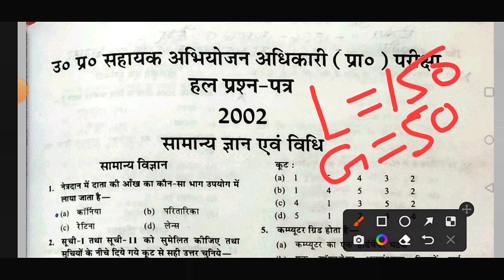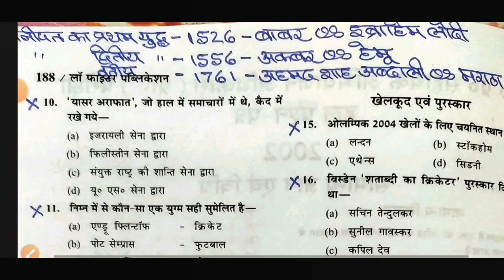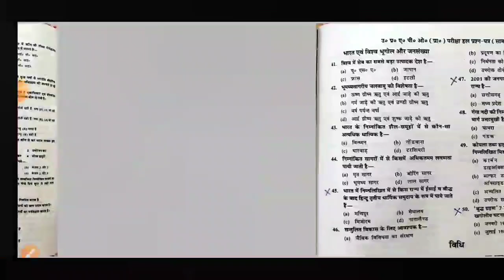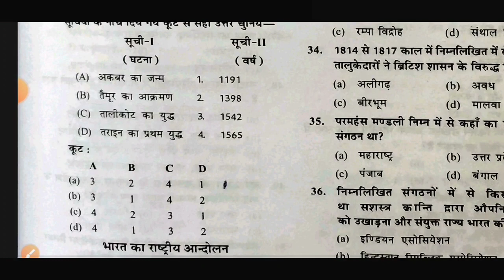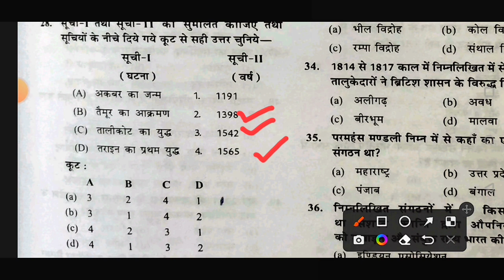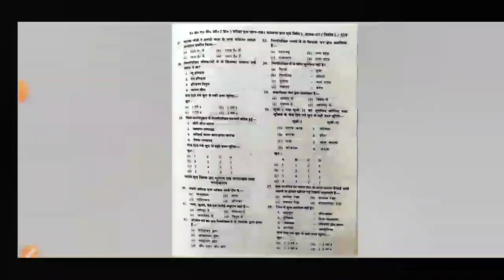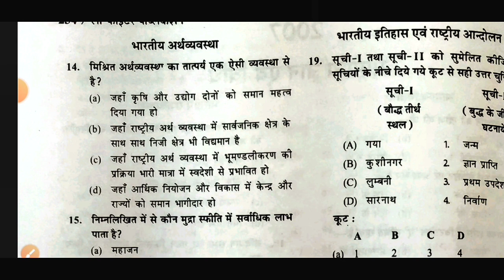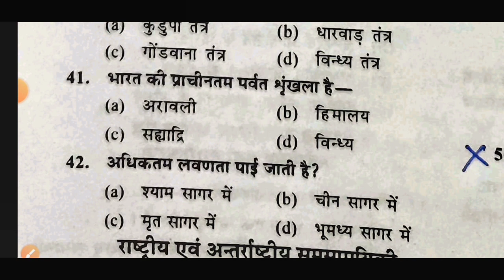up apo previous year question paper /UP APO exam preparation /up apo previous year paper /up apo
up apo exam preparation
up apo previous year question paper gs
up apo previous year question